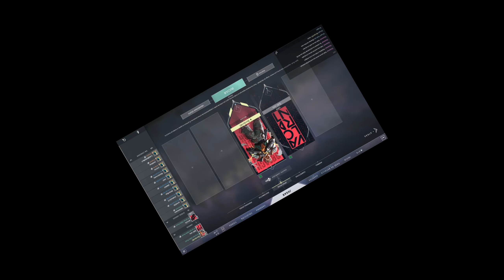Border | VALORANT #20 | dando paliza 2021 | resumen del DIRECTO jugando con SUBS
Hola muy buenas soy Border y hoy vamos a jugar VALORANT
(nick) BorderMC - (region o TAG) LAS | shooter multijugador | resumen del DIRECTO ya emitido

Correo de contacto de BORDER [enviar MD por twitter]

No hago sub x sub, intenta no hacer spam.
Hago lo posible por leer todos los comentarios y responderlos, así que no dudes en dejarme tu opinión!
♥ Saludos craaacs!

Music Biblioteca de Audio gratis de YOUTUBE:
Cloud Chaser - Demon